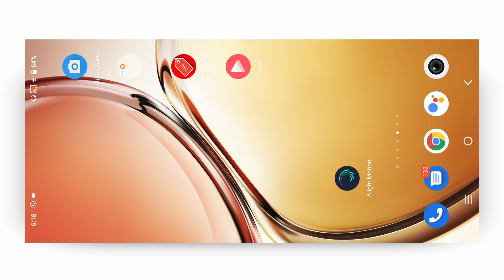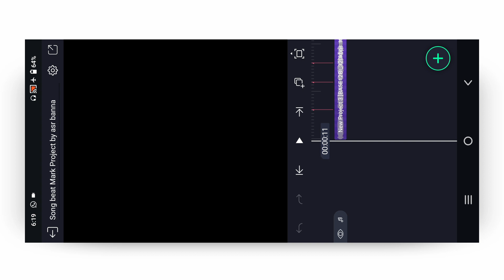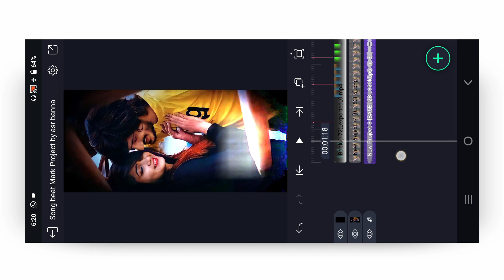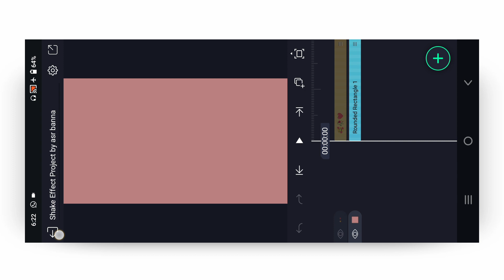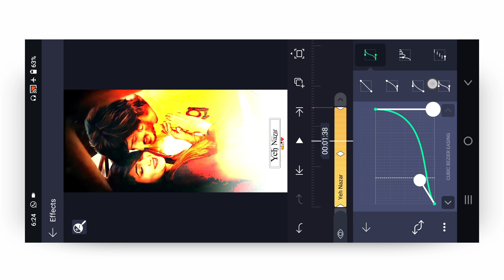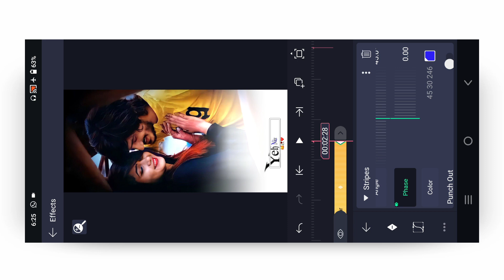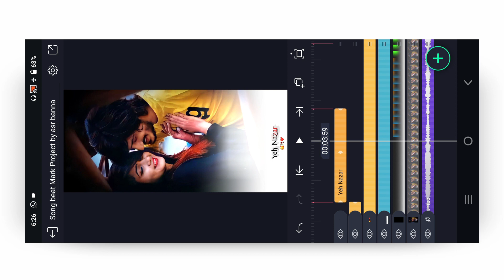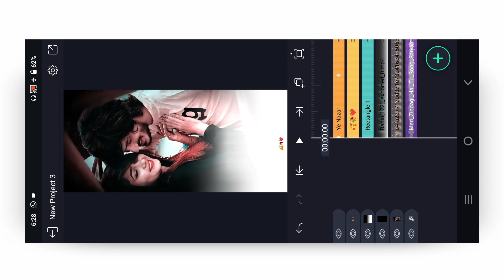New text Effect status editing| trending lyrics status editing | Alight Motion Lyrics Video Editing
ASR BANNA 7773
best friend video editing alight motion, friendship video editing alight motion,